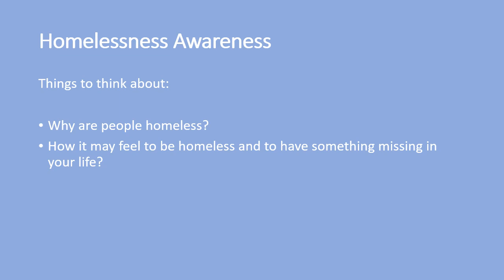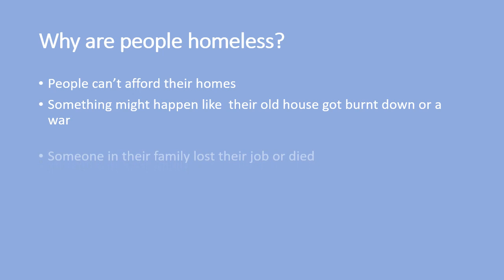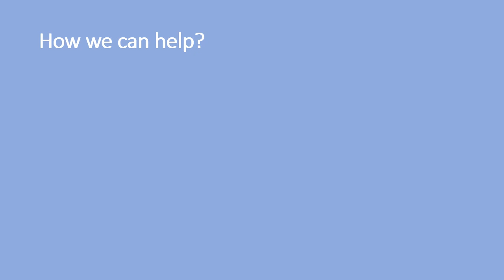Homelessness Awareness - Beaver Community Impact Project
This is my video to raise awareness of homelessness. The Beaver Group I go to decided that this years community project should be to help homeless people. This video helps me to work towards my Bronze Award.